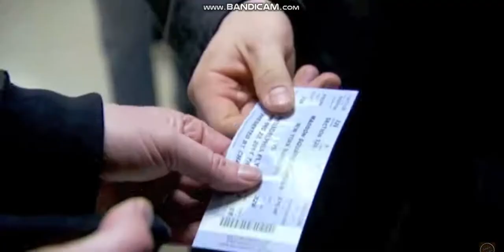Henrik Lundqvist - Král [HD]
DiamondKing ►
Skype ► nelaasuser
 Stříhám přes ► Vegas Pro
Natáčení obrazovky ► Bandicam
 Líbilo se ti video? ► Like určitě potěší :)